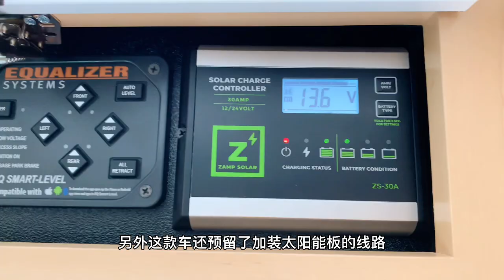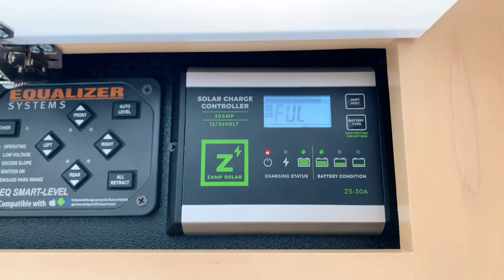B型房车介绍｜豪华奔驰斯宾特｜拓展空间｜真皮座椅｜实木家具｜型号Regency Ultra Brougham-25TBS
帮助粉丝朋友看B型房车，没想到的是房车居然卖的这么好，这辆车估计是价格把人虎住了...

在美国的小伙伴们，如果你们也喜欢房车，想买房车，或者已经拥有房车，可以一起玩房车，如果有任何房车方面的疑问，都可以联系我个人vx：jinxiudc